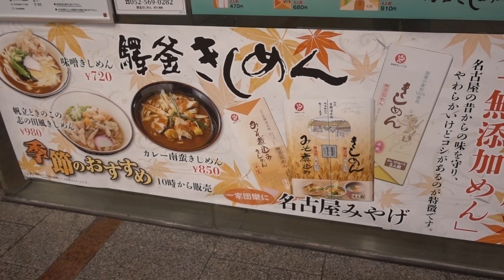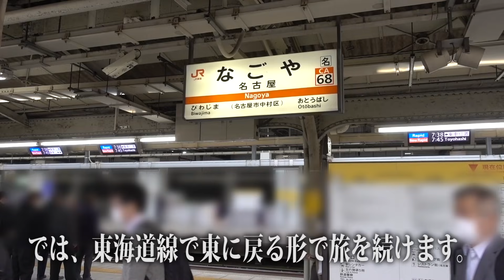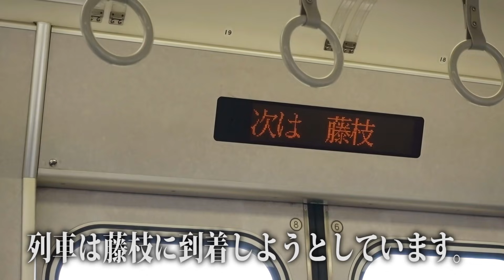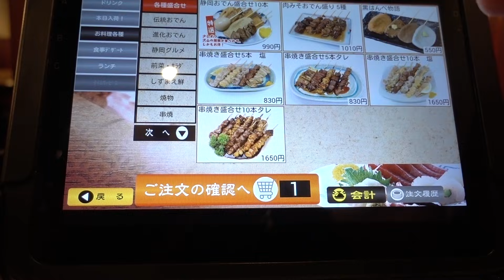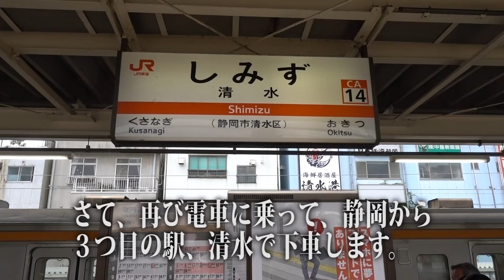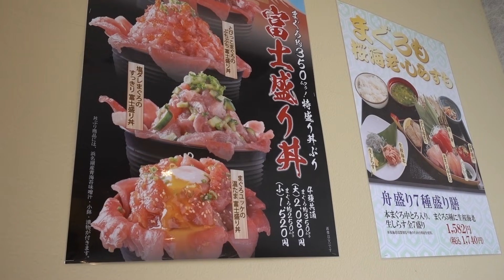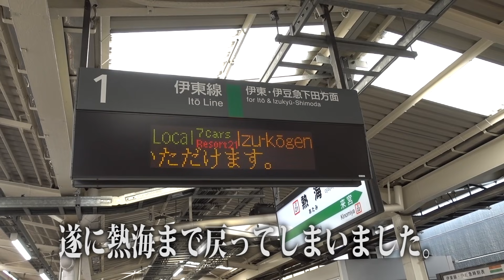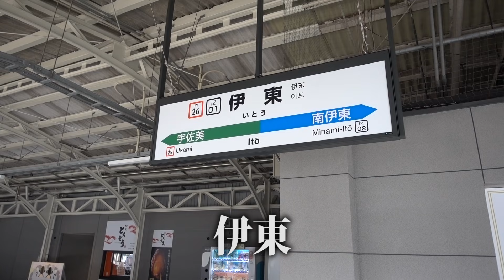【てんぐおじさんの行き当たりばったりの旅 東海編②】サイコロまかせでご当地グルメ食べ歩き！２日目！Takao Tnengu's Gourmet Journey.【旅動画】【飯動画】【孤独のグルメ】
秋の乗り放題パスで行くサイコロまかせ、風まかせのグルメ旅２日目！

【使用音源】